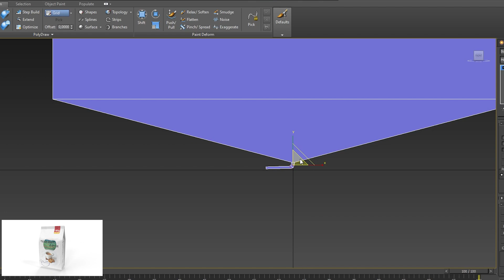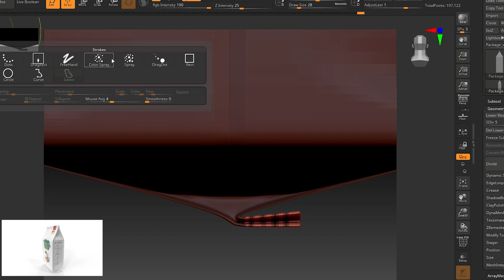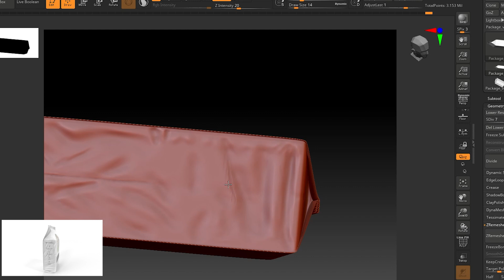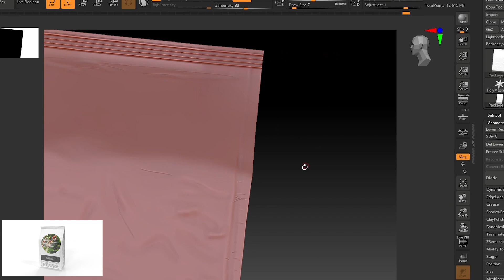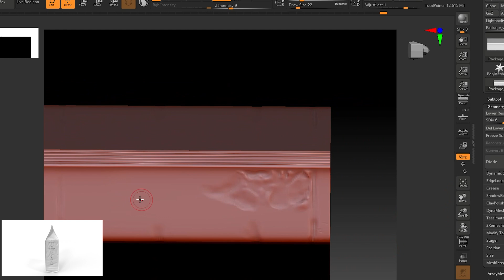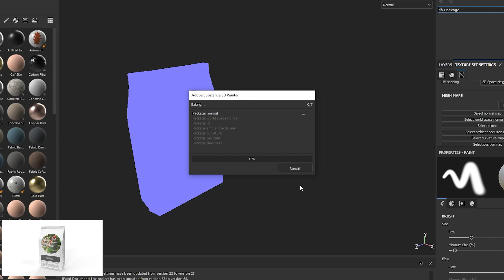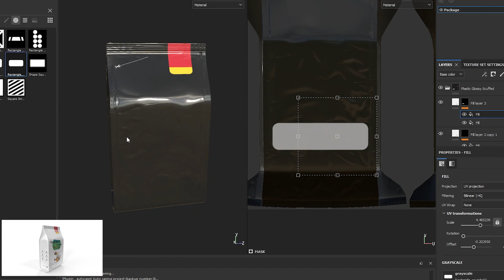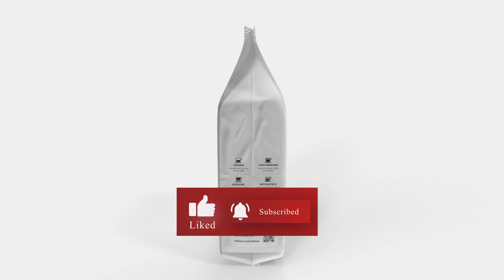Creating Mockup Package 3d model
Cheers!